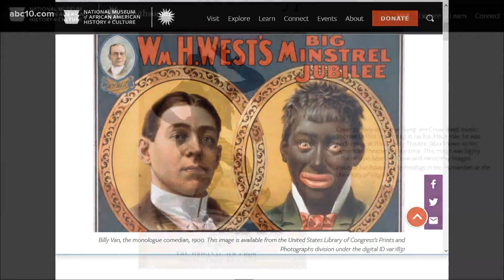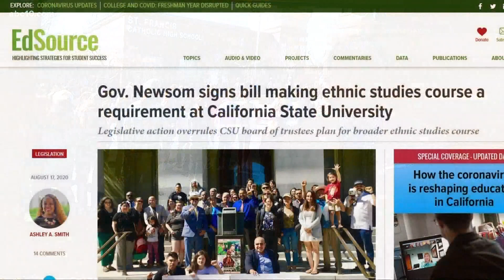Why the St. Francis blackface controversy is such a big deal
ABC10's Chris Thomas explains why wearing blackface is so offensive after a controversy at St. Francis High School.